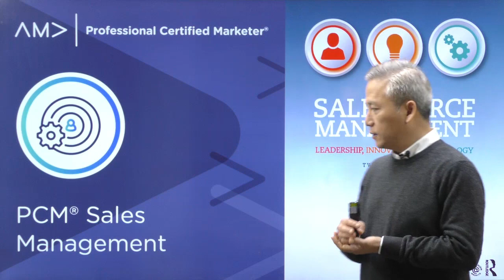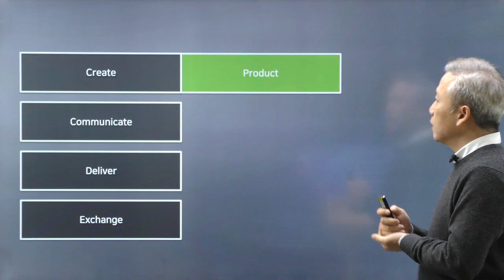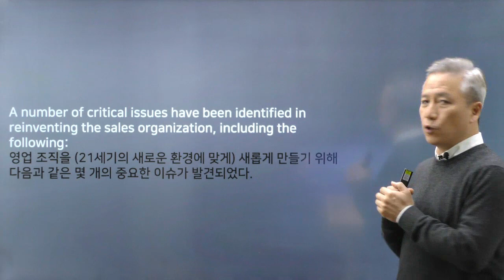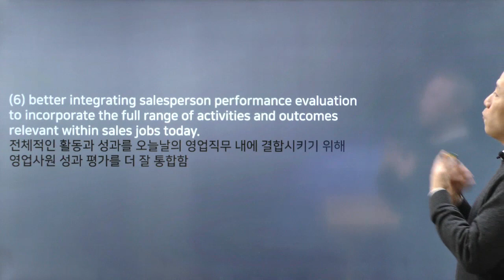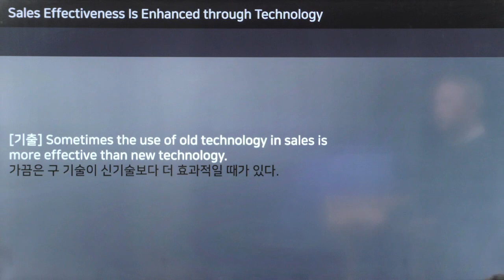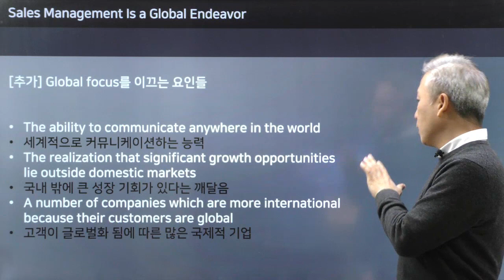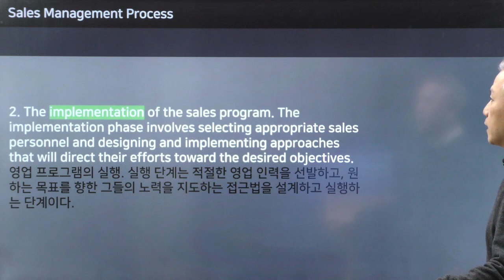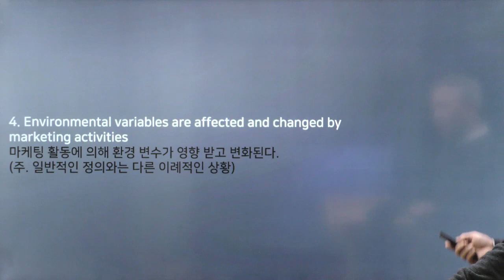2020 미국공인마케팅전문가 AMA PCM - Sales Management Orientation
영업 및 판매의 전문가를 꿈꾸신다면!!
영업 및 판매의 국제적 자격증 취득을 생각하신다면!!

세계적인 수준의 영업과 판매 스킬을 학습해보시기 바랍니다!!

PCM 교육과정 보러가기!!

PCM이 궁금하신가요?
총 113페이지의 PCM 스터디가이드를 만나보세요.
무료로 신청만하시면 주소지까지 무료로 보내드립니다!!